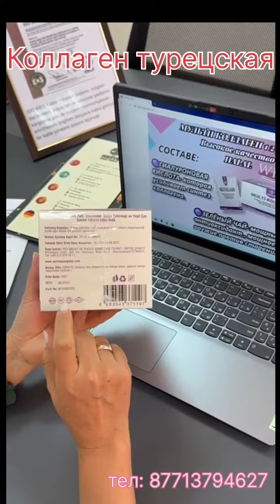Коллаген турецская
Мултиколлаген в наличие.